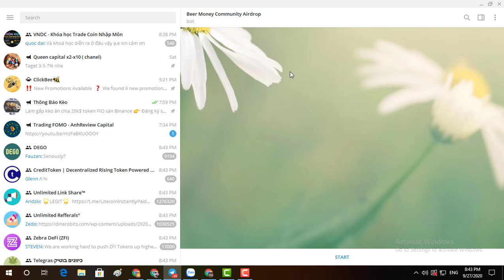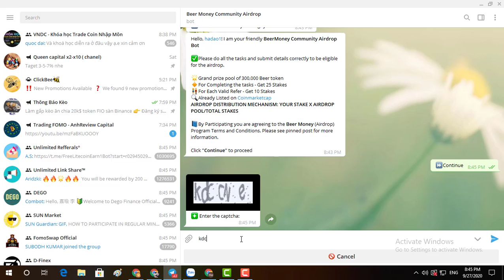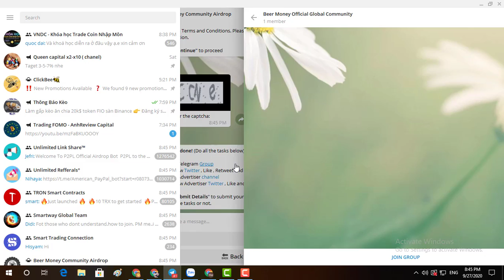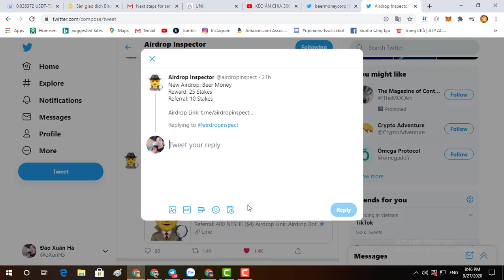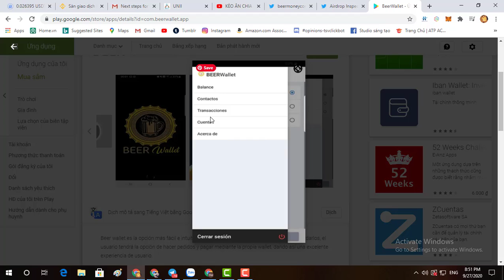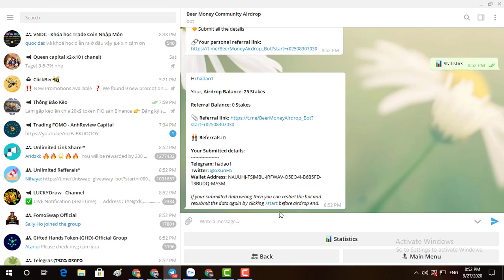Nhận 25Beer đã list sàn Coinsbit, VinDAX, WhiteBIT